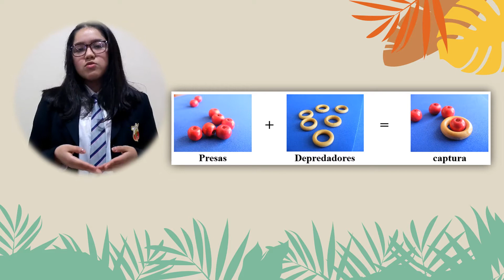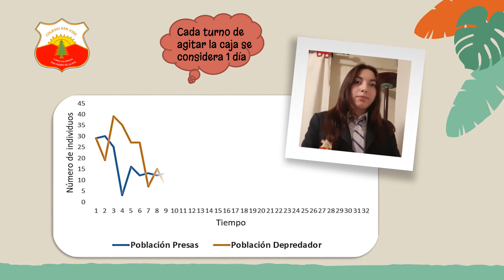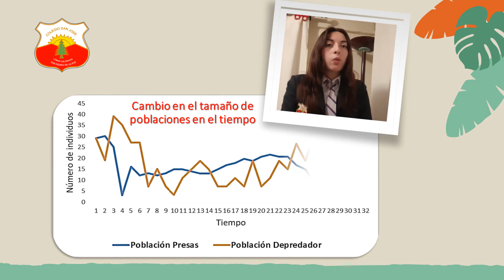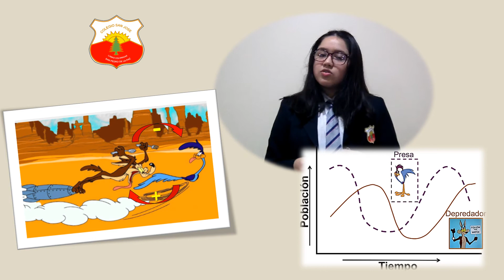Proyecto Atrápame si puedes - Colegio San José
Proyecto Atrápame si puedes
Establecimiento: Colegio San José
Ciudad: San Pedro de la Paz
Estudiantes:  Javiera Toledo y Valeska Coche
Profesor Guía: Claudio Valenzuela

Feria de la Ciencia y la Tecnología
Universidad del Bío-Bío
Chile
2020